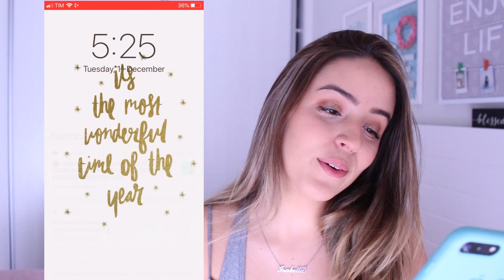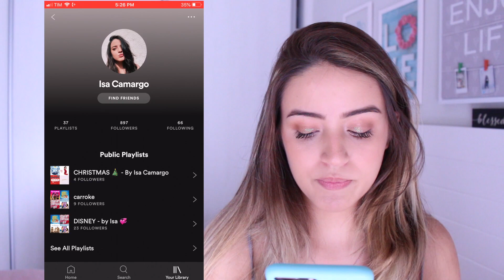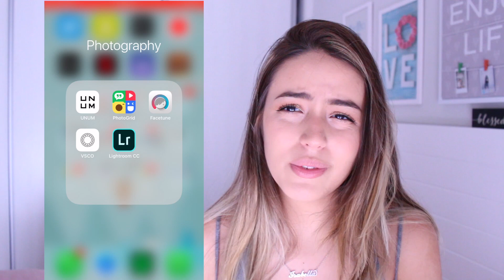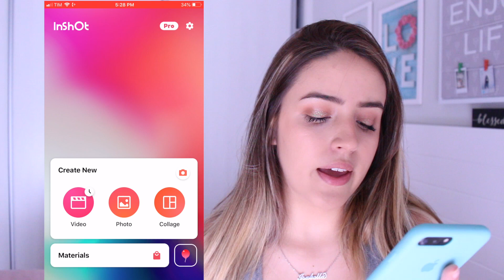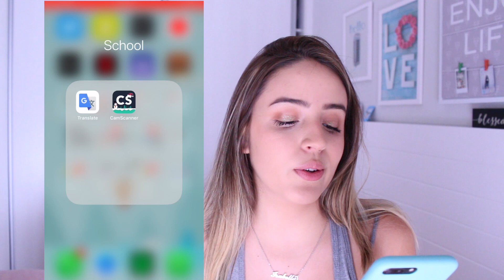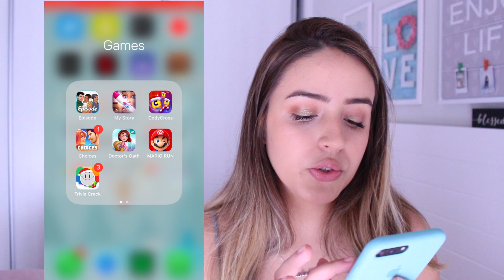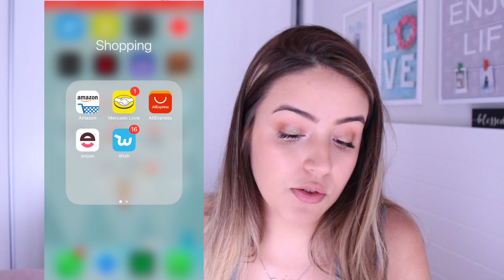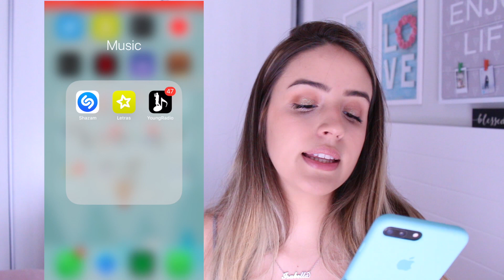O QUE TEM NO MEU CELULAR? | Isa Camargo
LINKS + sobre meus vídeos ♡

★ CAIXA POSTAL:
    4034
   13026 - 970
Campinas - SP

★ Editor: Final Cut Pro
★ Camera: Canon T5i
★ Microfone: Rode
★ Efeitos de Edição (effects): Gabrielle Marie
★ Músicas: Youtube Library